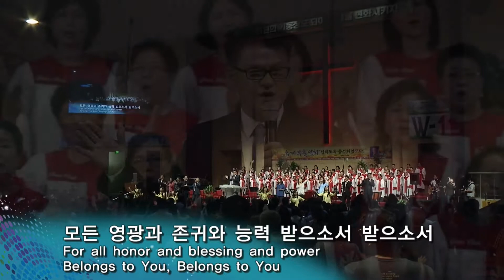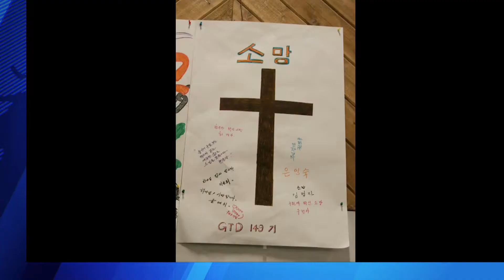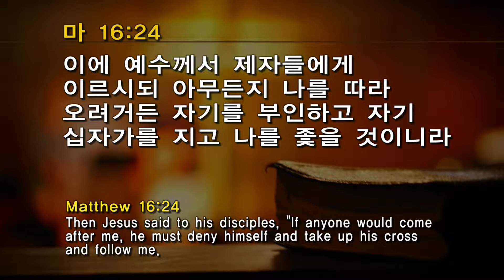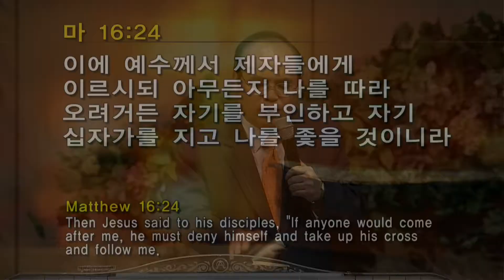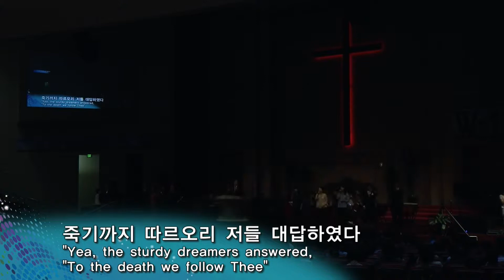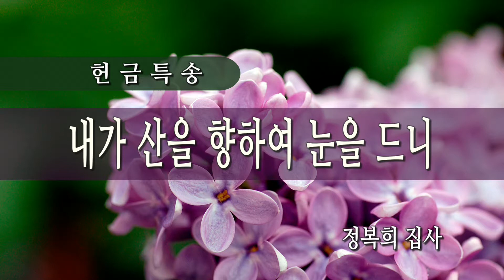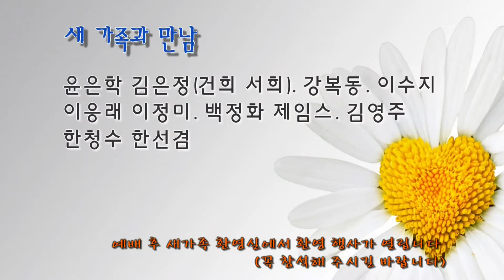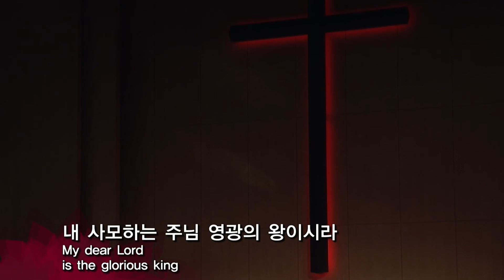090714 주일예배 3부 대예배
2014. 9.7 주일예배 3부